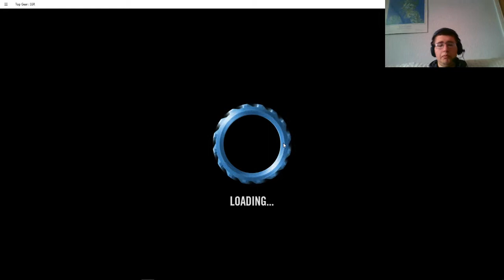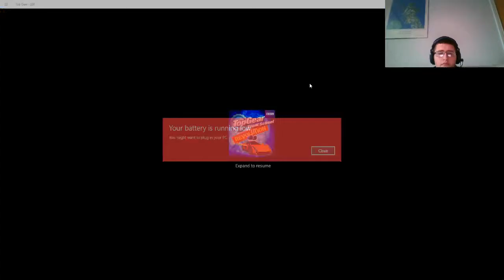top gear stunt school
today i play the stunt school gear top game yeah i know thats incorrect but screw you i found it good so yeah